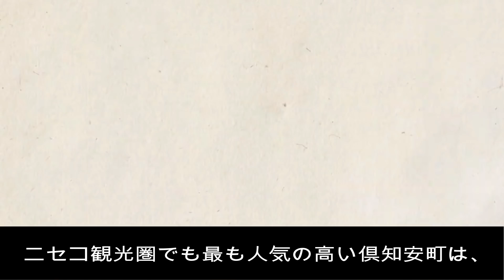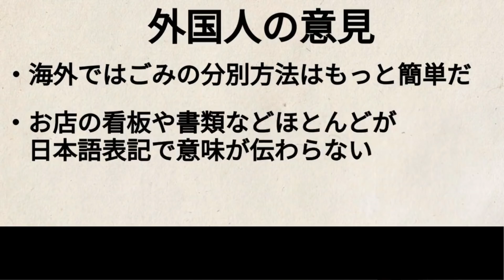「日本が嫌なら去れ！」世界中から怒りの声が殺到！外国人増加の北海道で一体何が…【海外の反応】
パーソナリティのなおのすけです。

今回は外国人観光客が殺到する北海道についての話題をお届け致します。

パーソナリティ：なおのすけ